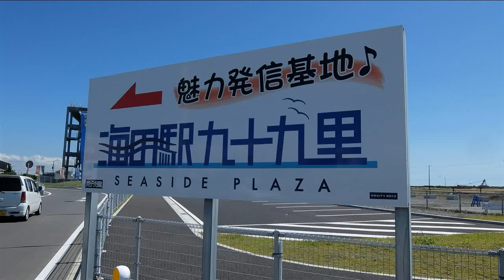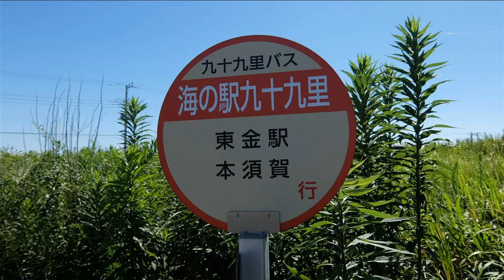海の駅 九十九里 日本最大のいわし水揚げ 千葉県九十九里町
九十九里浜の特産品「いわし」と「はまぐり」。傍に漁港がありカモメと一緒に水揚げの様子が見れます。